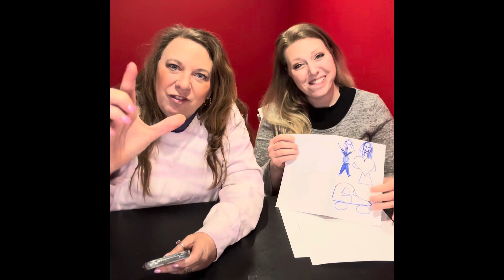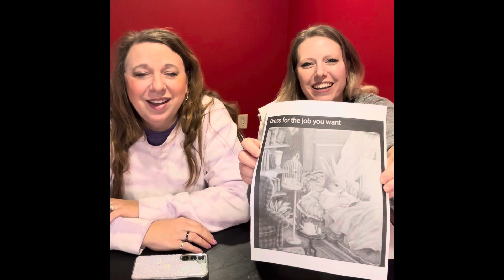Meme of the Week